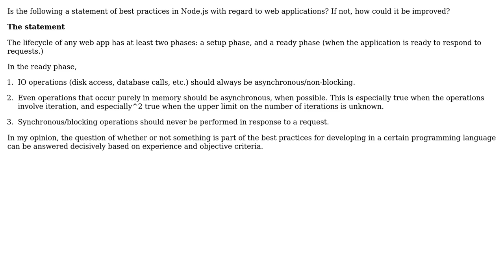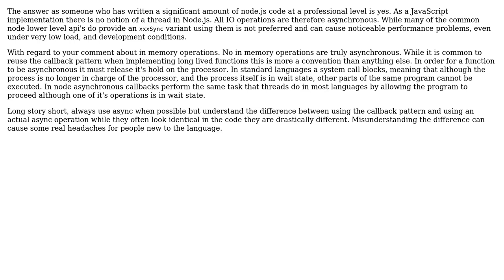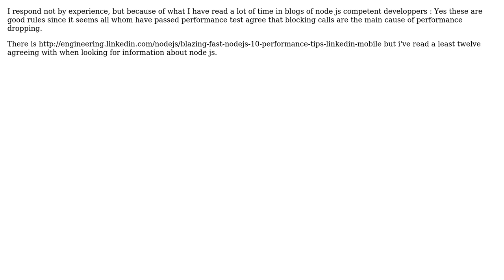Software Engineering: In Node.js, are non-blocking constructs usually preferable to blocking ones?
With thanks & praise to God, and with thanks to the many people who have made this project possible! | Content (except music & images) licensed under CC BY-SA | Music | Images & others | With thanks to user Terrence user john-charles user GaelFG and the Stack Exchange Network Trademarks are property of their respective owners. You are responsible for your own actions.